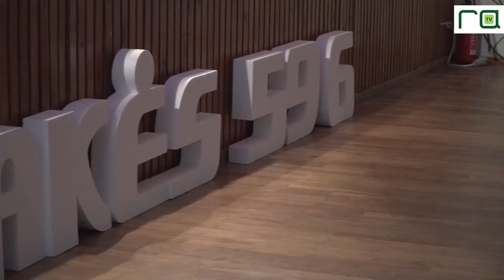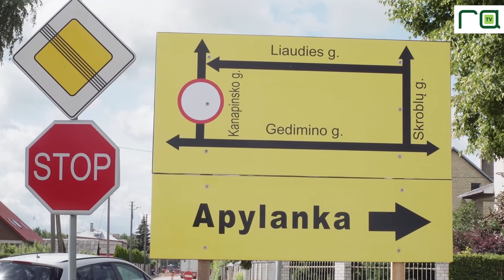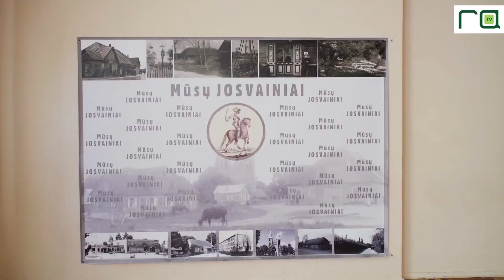„Rinkos aikštės TV“ laidoje – svarbiausi besibaigiančios savaitės įvykiai